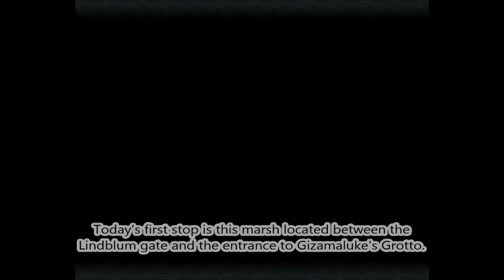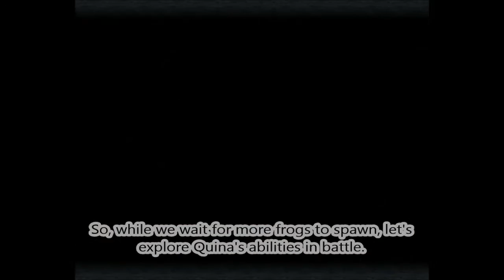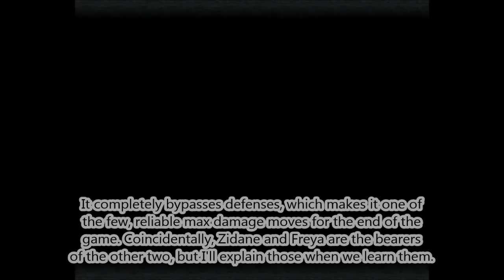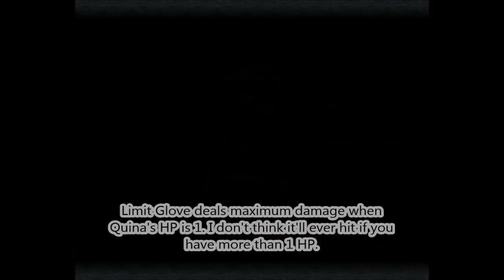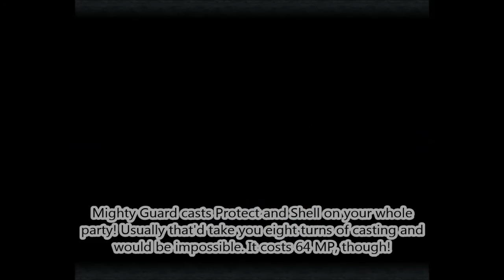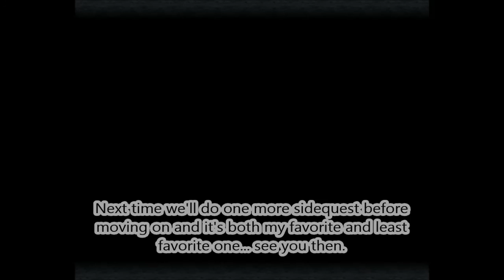Final Fantasy IX (PC) - Part #09: Delicious Blue Magic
In this part, the group meets a new party member on their way to Burmecia and get a little hint towards the identity of Vivi's grandfather.

We then walk around the world to learn lots of new spells for our new character!